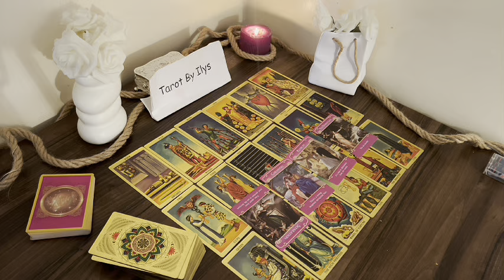PISCES 🤯They Are Watching You. Something HUGE is Happening Behind the Scenes! PISCES 2024